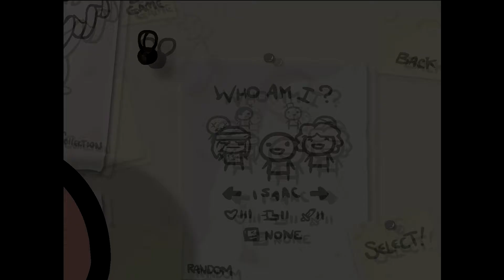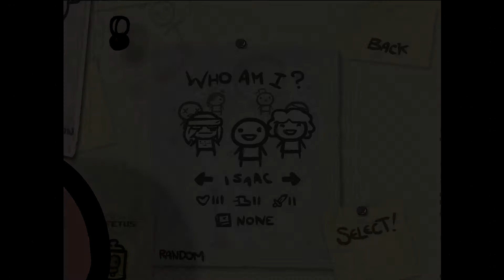The Binding Of Isaac #6 - The Doctors Revenge Challenge Complete! Achieved: ''Epic Fetus!''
Hey guys this was a ''one shot'' to this challenge run, tho its the easier..